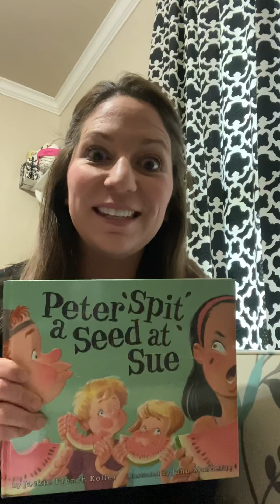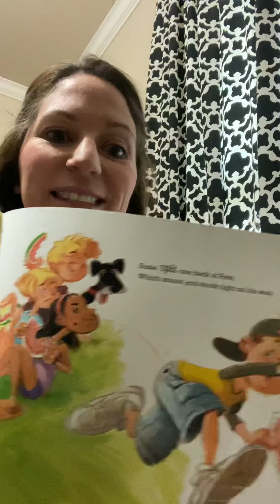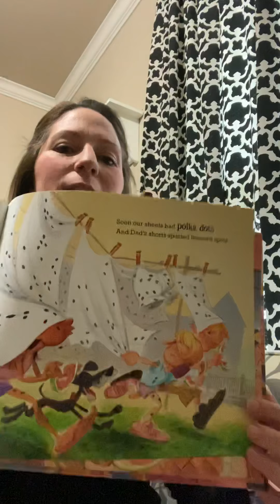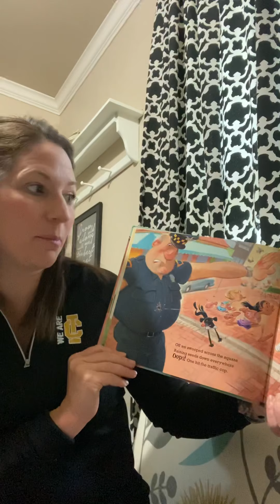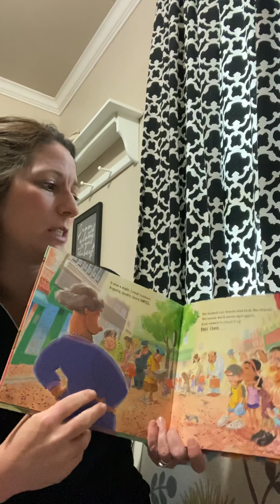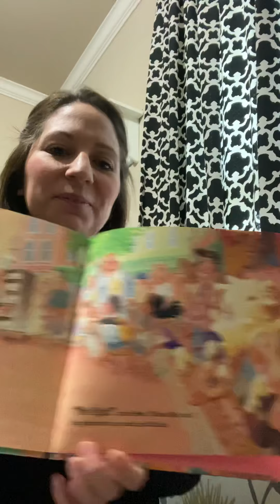Peter Spit a Seed at Sue